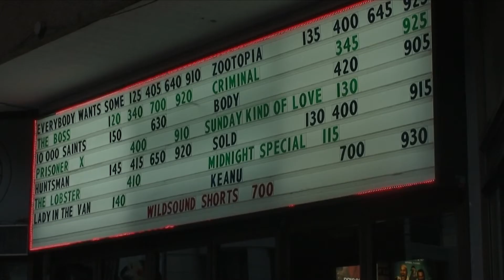KARATE GIRL BRAWL - AUDIENCE FEEDBACK Video from the April 2016 Film Festival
Watch Moderation Videos from the Best of Action/Crime Short Film Festival in 2016: